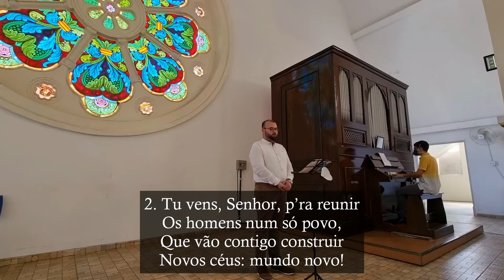Povo teu somos, ó Senhor (All People That on Earth Do Dwell) - Órgão de Tubos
Canto de entrada para Missas solenes.

M.: Loys Bourgeois (1551)
Arr.: Coro Laudate (Lisboa)
Versão em inglês: All People That on Earth Do Dwell

0:00 - Prelúdio
0:56 - Música
3:02 - Postlúdio